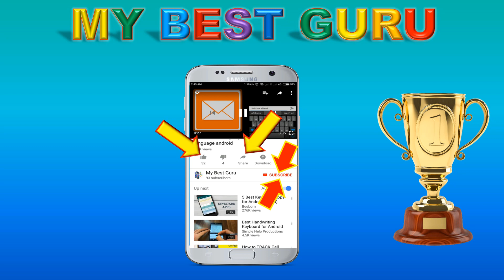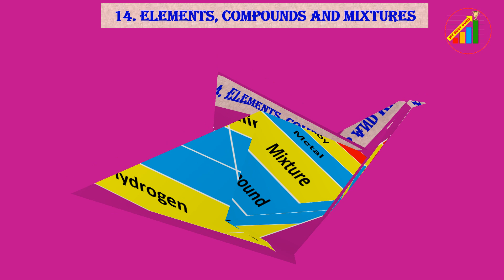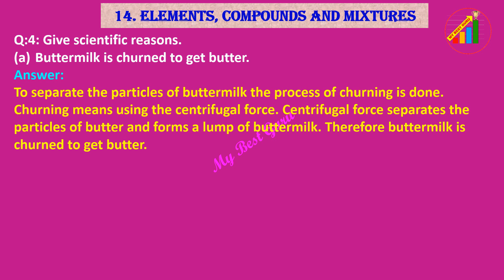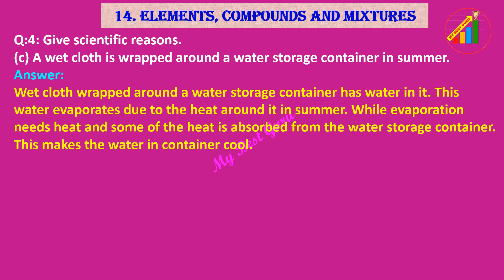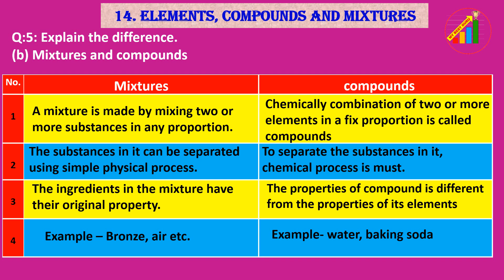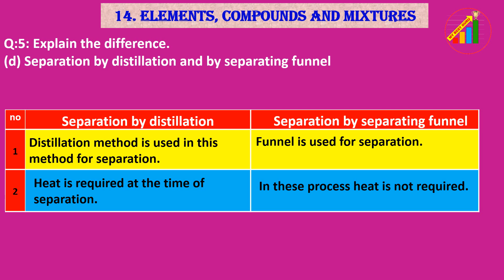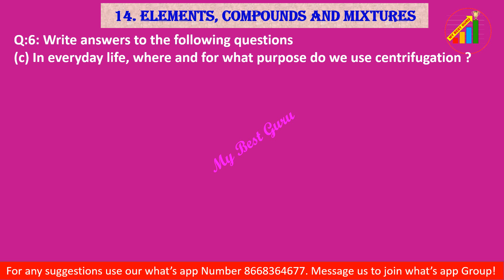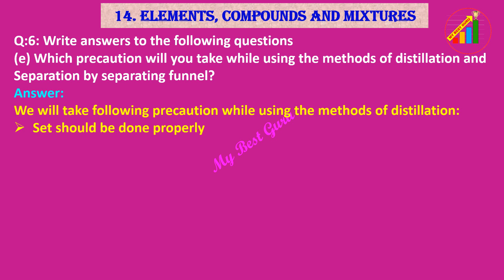Elements compounds and Mixtures class 7, SSC Maharashtra State Board standard 7 Science Lesson No 14